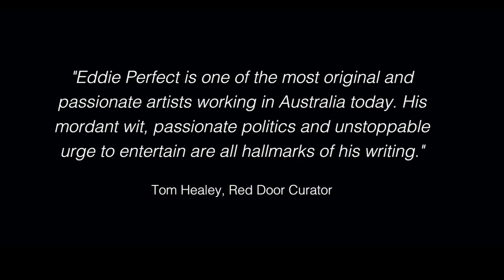THE BEAST by Eddie Perfect | The politics of satire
"why do you want to be friends with these people? You don’t even like them. And they certainly don’t like you."

After surviving a nasty near-death experience, a group of close friends wipe the slate clean and embrace a tree-change, living a sustainable life in the country. But nature isn’t always so welcoming, and when the friends are faced with the pressing task of killing a young cow, a chain reaction begins that will see them confront some ugly and shocking truths.

AustralianPlays.org Literary Manager and Red Door Curator, Tom Healey, sat down to speak with Eddie about his 2013 work, commissioned and premiered by the Melbourne Theatre Company.

This cutting, modern day satire is published by Red Door, available exclusively at AustralianPlays.org